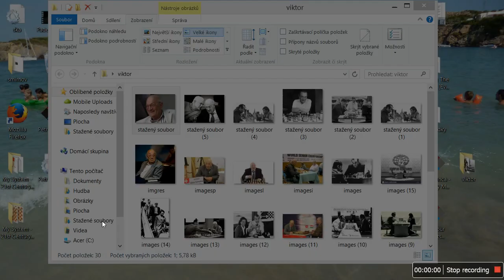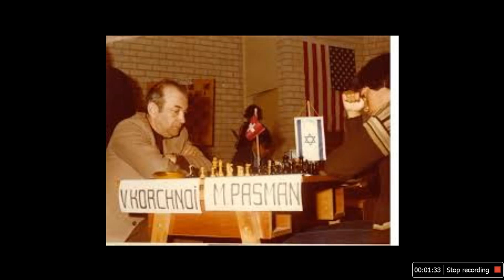Viktor Korchnoi - 23.3.1931 - 6.6.2016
Viktor Korchnoi -  The Legends never died!